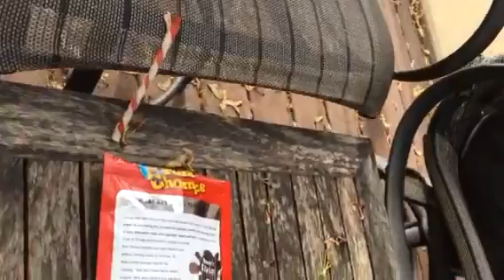Pete lounging in lawn chair